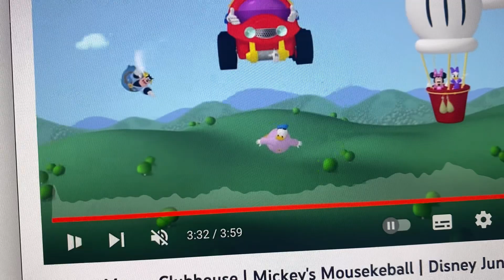Two Twin Aeroplanes (Instrumental)